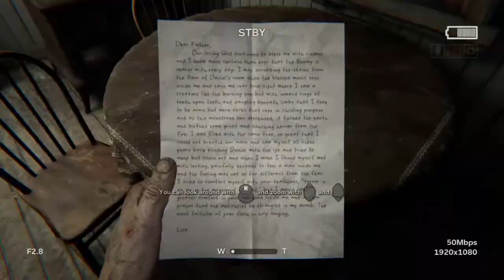Outlast 2 (scary)